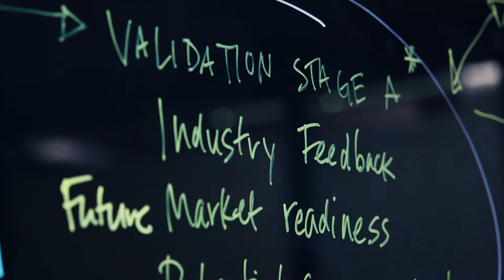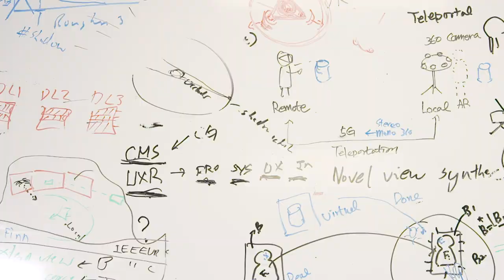Capital Thinking. Globally Minded—Dr Taehyun Rhee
Teleportation has long been a dream of science fiction and scientists alike. Dr Taehyun Rhee and his team at Victoria University of Wellington's Computational Media Innovation Centre are blending the real and the virtual to make it a reality with their Augmented Virtual Teleportation technology.